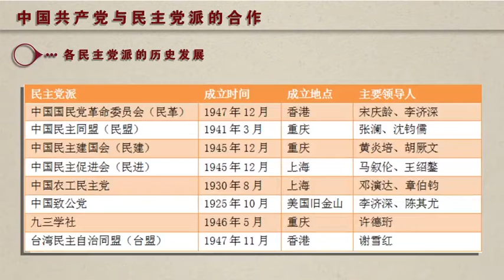各民主党派的历史发展